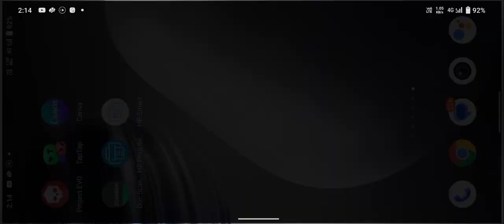Kya karu is extra code ka? Project EVO Code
extra code in project evo. Got an extra code project evo.